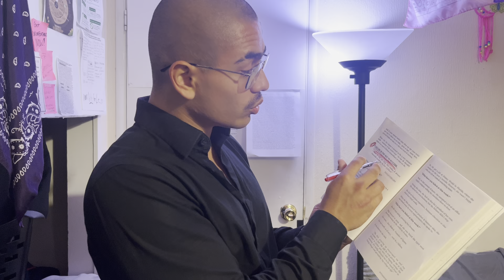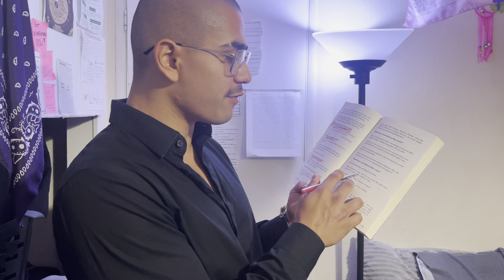SUCCES BOOK: CHAPTER 9 - FAILURE IS GOOD!!